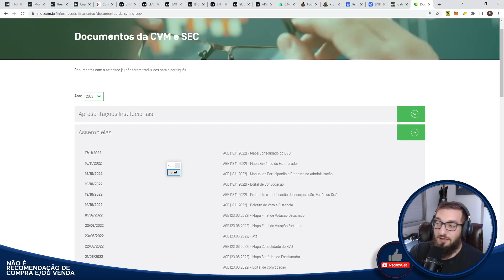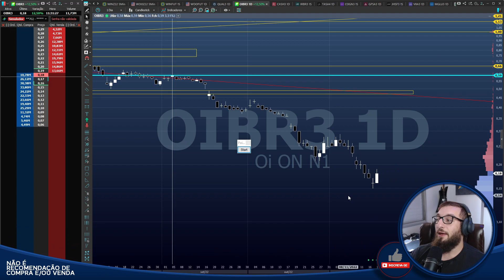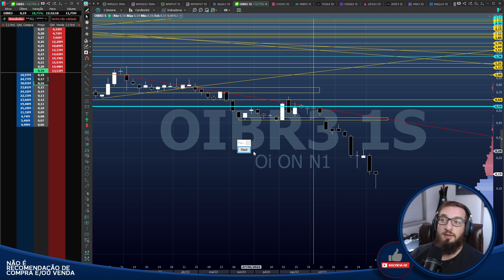Nova Oi - CANCELOU o Grupamento? - OIBR3 de volta a R$ 1,00?